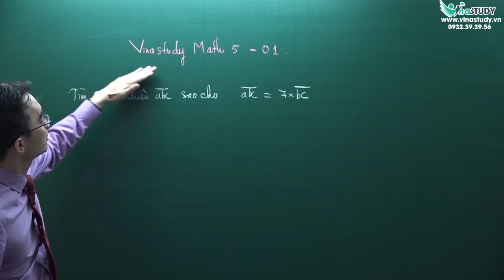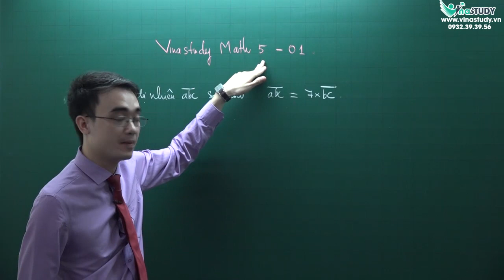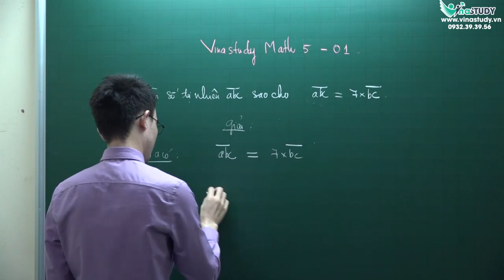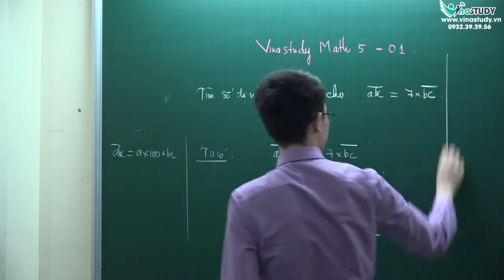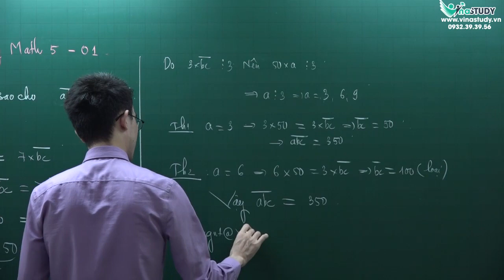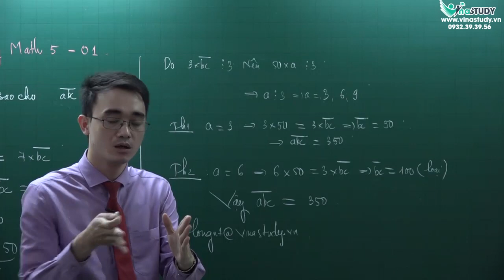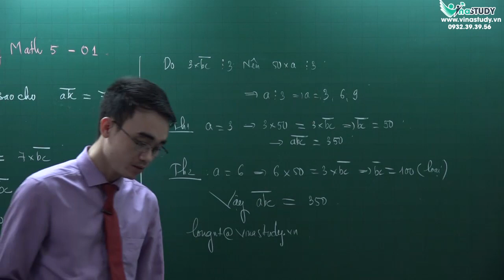Vinastudy Math 5 #01 : Cấu tạo số : Tìm số tự nhiên abc sao cho abc = 7x abc.